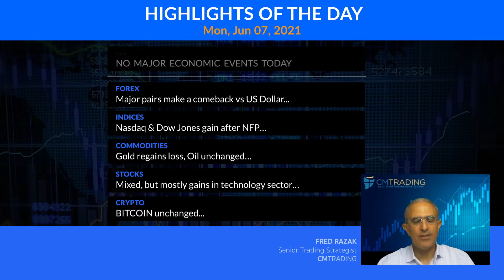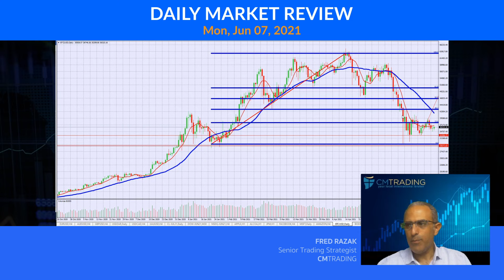CM Trading Daily Forex Market Review June 07 2021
In today's Daily Review, Fred Razak – Chief Trading Strategist at CM Trading will be discussing a technical analysis of the South African Rand (USD/ZAR), British Pound (GBP/USD), Euro (EUR/USD), GOLD, BITCOIN, the DOW JONES, the NASDAQ, and U.S. stocks are discussed in the presentation.

Market Reviews

Helpful links

CM Trading Daily Forex Market Review December 01 2020